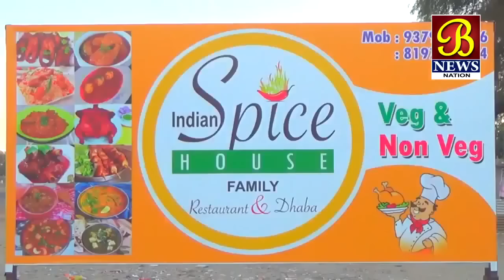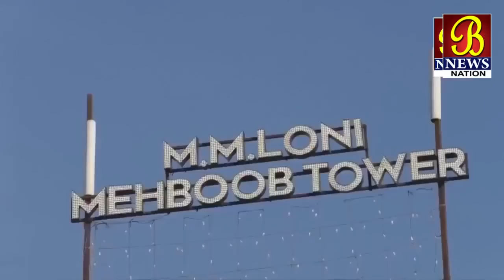Bijapur Me Slum Nivasiyon Ka Barhat Samavesh..! Bijapur News 06-03-2019